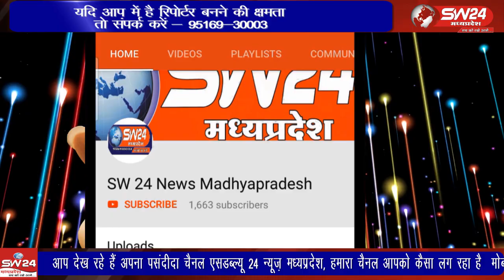ujjain- उज्जैन के बलेड़ी गांव में खाटू श्याम की भजन संध्या का अयोजन किया गया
उज्जैन के बलेड़ी गांव में खाटू श्याम की भजन संध्या का अयोजन किया गया जिसमें बाबा के भक्तों ने झूम कर बाबा की आराधना की। उज्जैन से विरेन्द्र शर्मा की रिर्पोट।